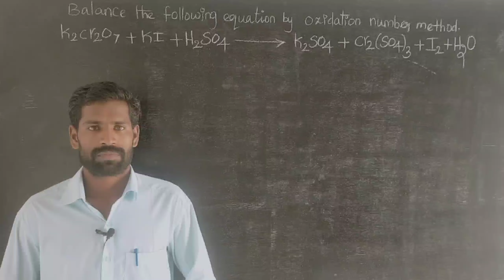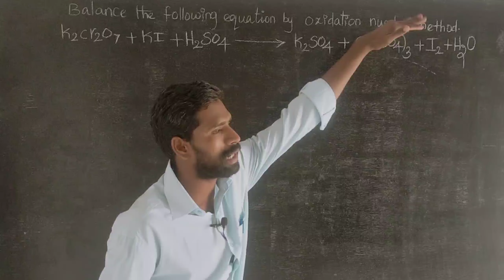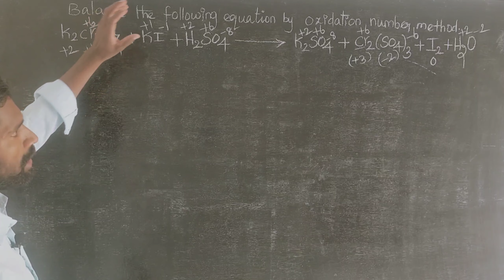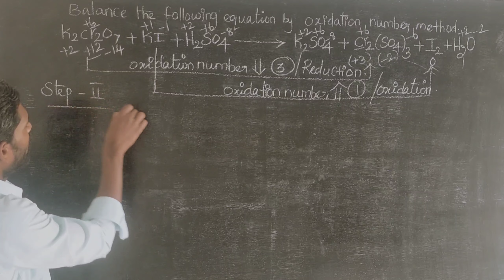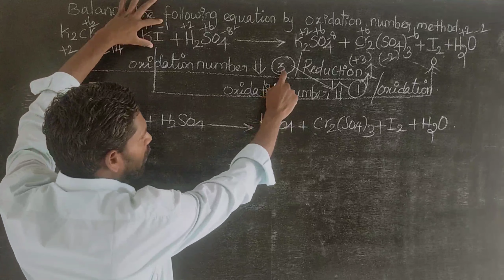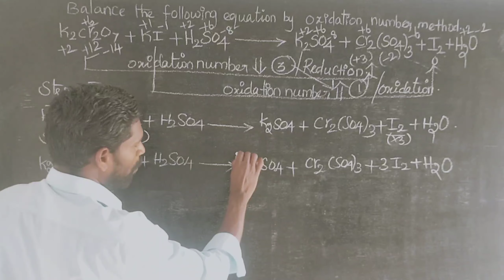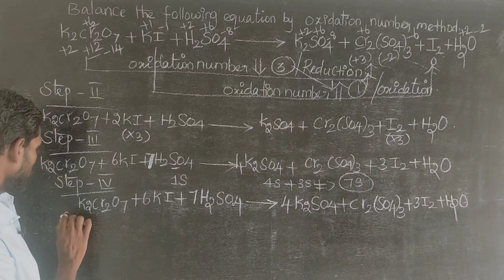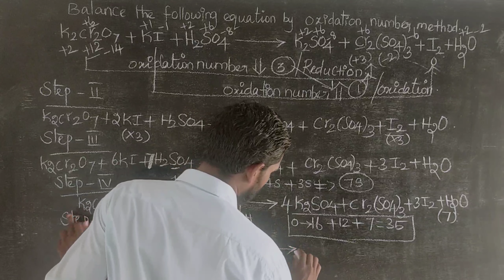Ln-1 BB Q.No-44 i) Balancing of Redox reaction by Oxidation number method | tamil